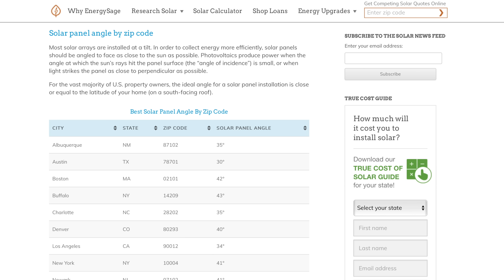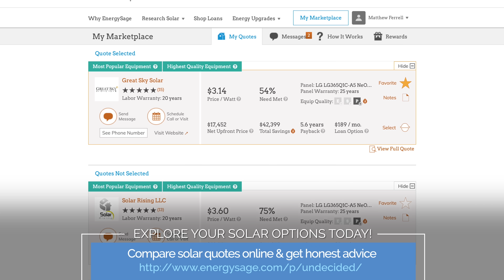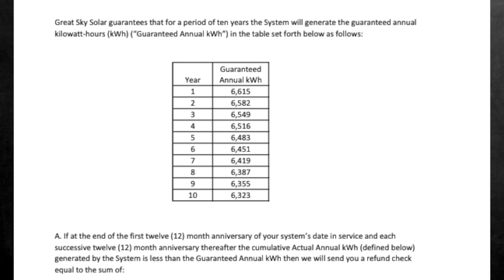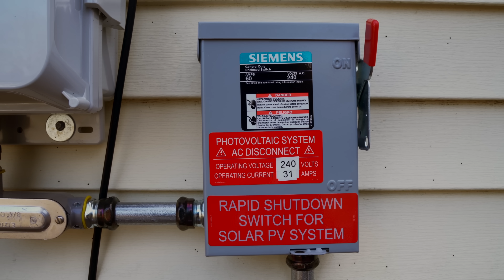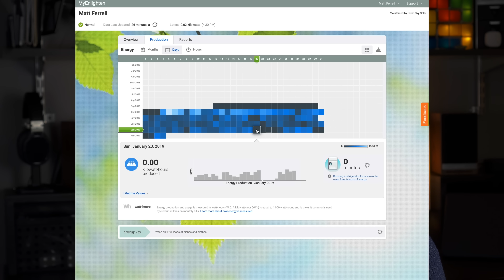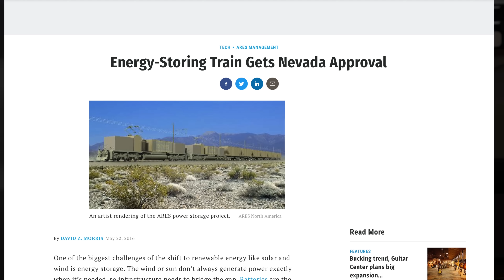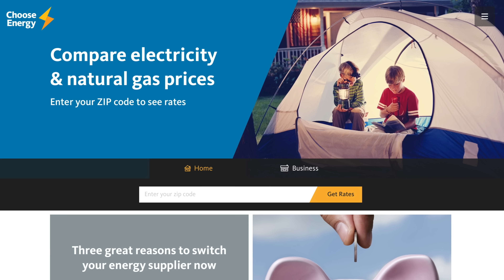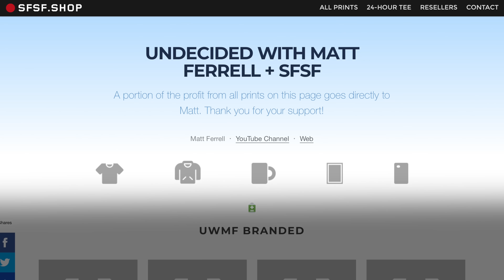Solar Panels For Home Review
Last October I had solar panels for home installed.  I don’t think anyone can argue that it’s not amazing to generate your electricity from the power of the sun, but the biggest question is often solar panel cost.  Be sure to visit my Energysage portal to help with that

Will the savings you gain from a photovoltaic system (PV) really pay for the cost of installing the system in the first place?  And even more secondary questions come up like, are solar panels difficult or expensive to maintain?  How long do solar panels last?  Will solar panels work where I live?  Those are all questions I hear a lot, so let’s dive into this.

▻ Sense Energy Monitor

▶ ▶ ▶ ADDITIONAL VIDEOS ◀ ◀ ◀

▶ ▶ ▶ ADDITIONAL INFO ◀ ◀ ◀

▻ Sony A6500

▻ ANDYCINE A6 5.7Inch 1920x1080 IPS DSLR HDMI Field Video Monitor

▻ Sony SEL1670Z Vario-Tessar T E 16-70mm F4 ZA OSS

▻ Falcon Eyes SO-68TD Light

▻ Falcon Eyes SO-28TD Light